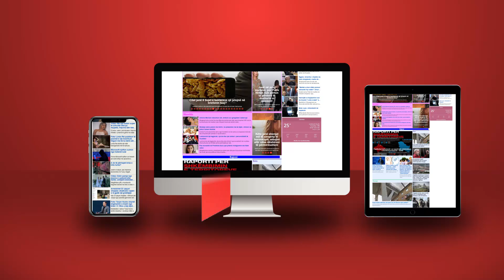“Espinoza” Edi Rama, u jep leje kullash dhe u mbush thasët mafiozëve që blejnë drejtësinë